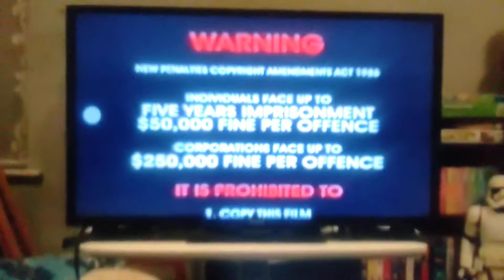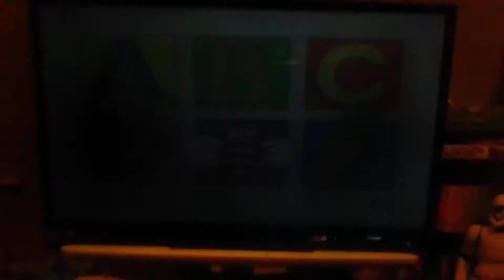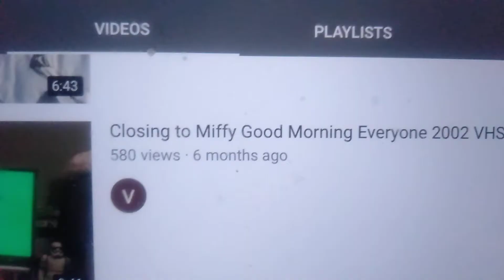Opening and Closing to Miffy: Good Morning, Everyone! VHS Australia